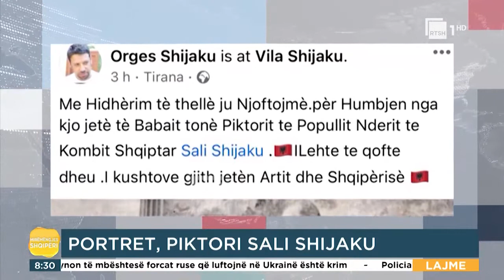Portaret i Sali Shijakut, kush ishte piktorit tiranas që bëri histori | “Mirëmëngjes Shqipëri”